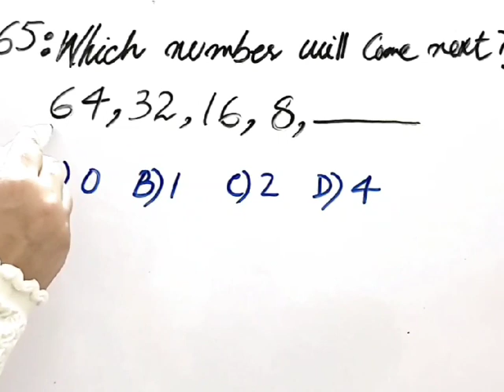Find next Number DeerMaths